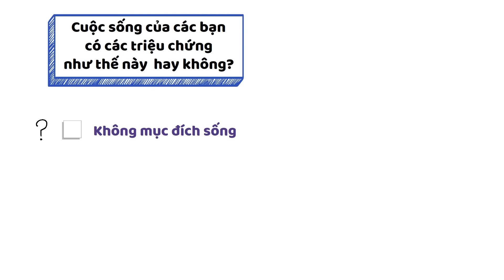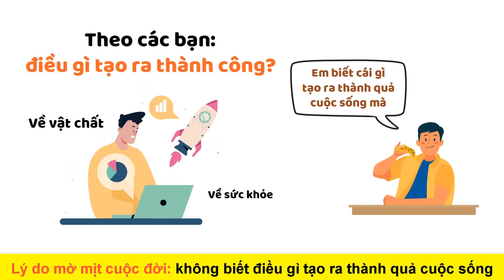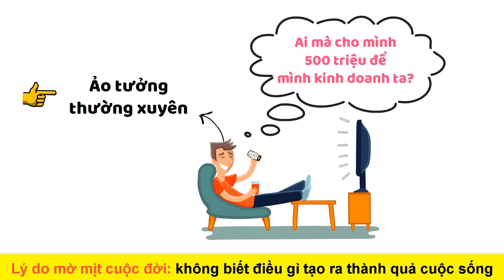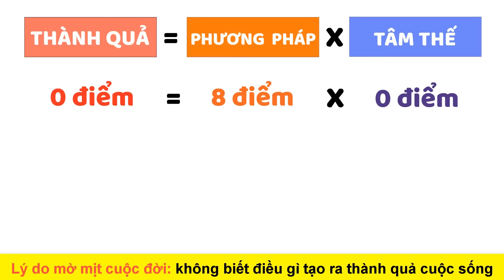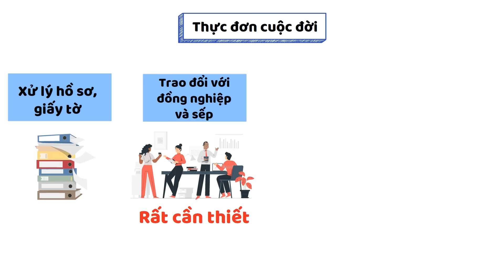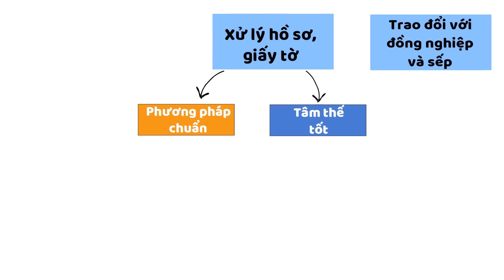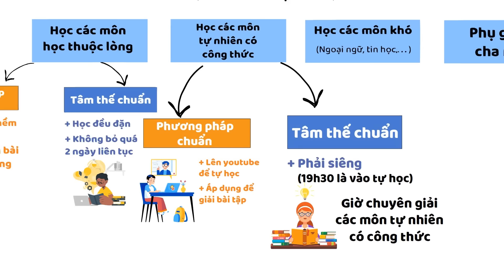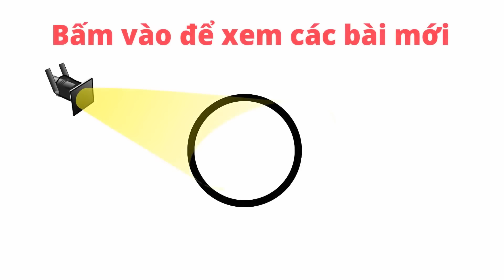Chữa bệnh “Không mục đích, không đam mê, ko biết đời mình về đâu”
Chapters:
0:00 Câu hỏi quan trọng
04:21 Chẩn
17:21 Chữa